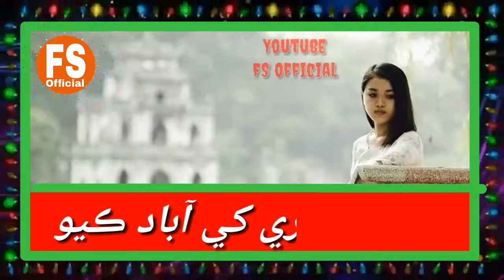Asan Beqadre Khe Abad Kayo New Sindhiii Whatsapp Status